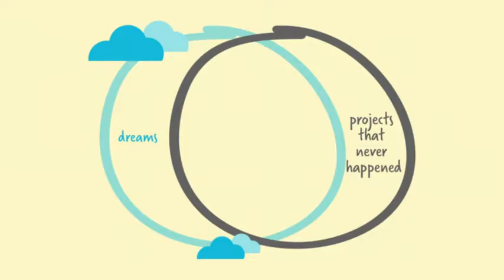5 Ways To Kill Your Dreams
Awesome TED talk I found this morning 5/2/15